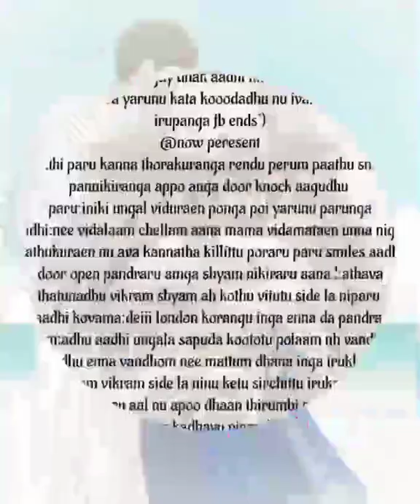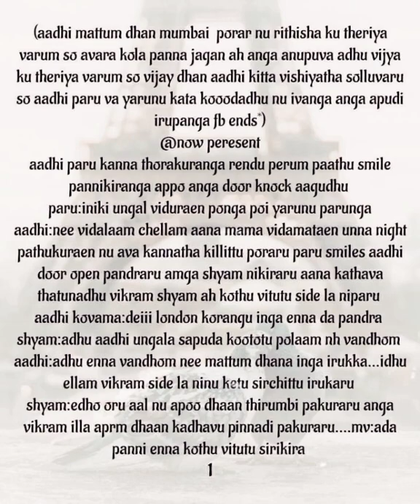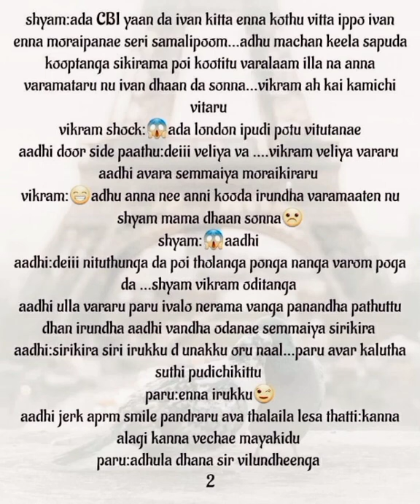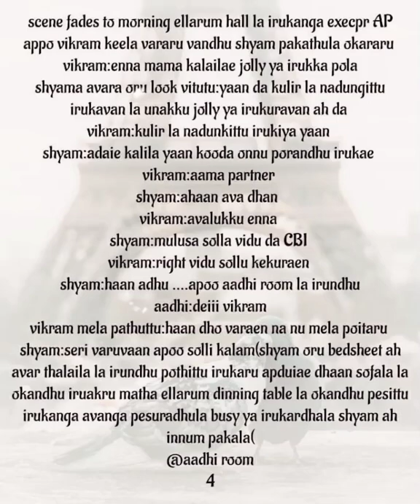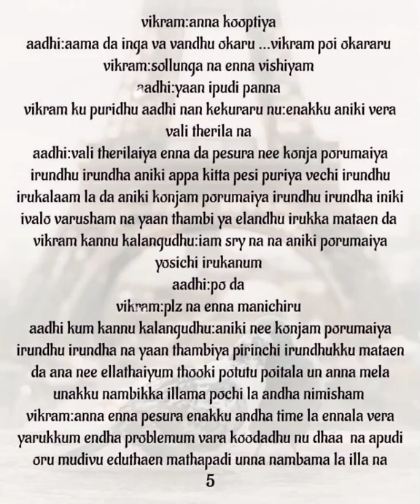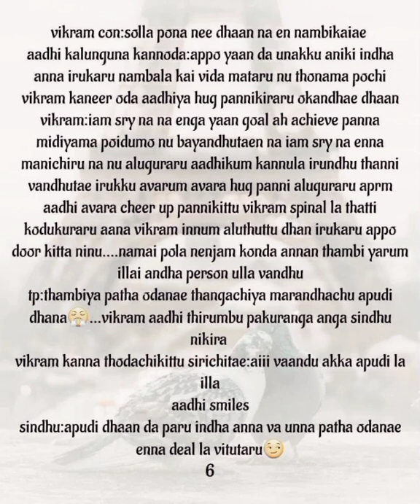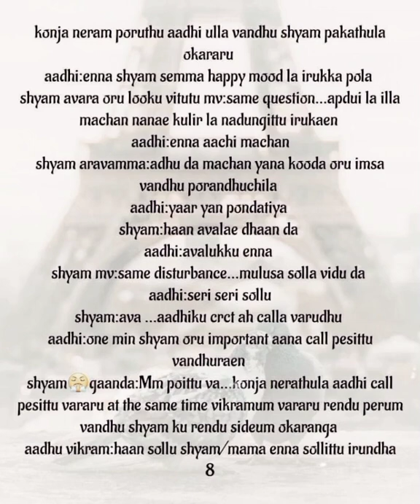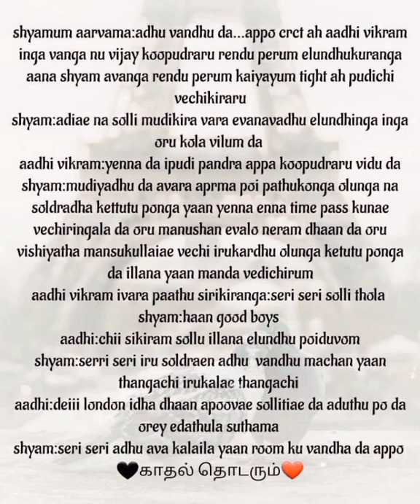Unnodu Kai Korkum neram Idhu || Episode 23 || Shades Of AP Kadhal || AP Tale Time